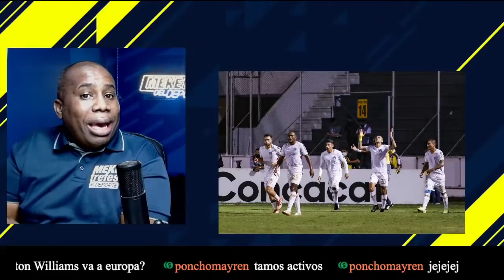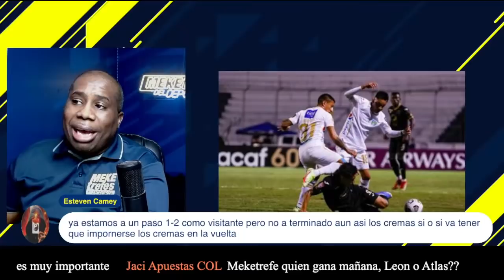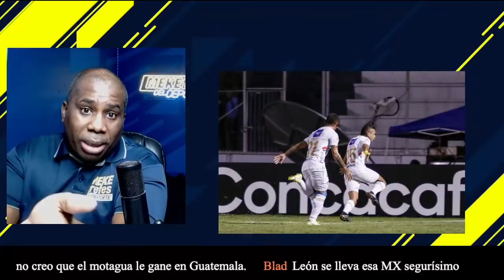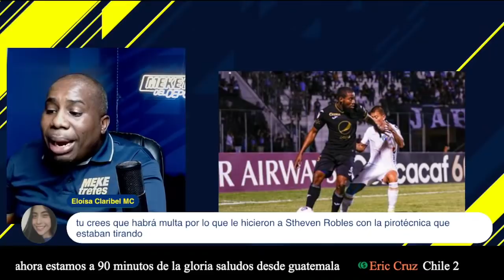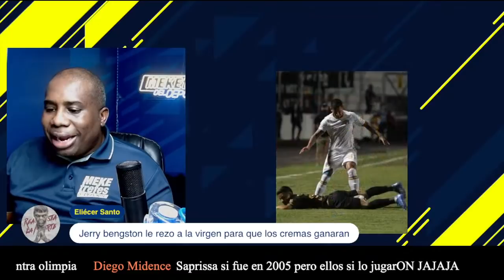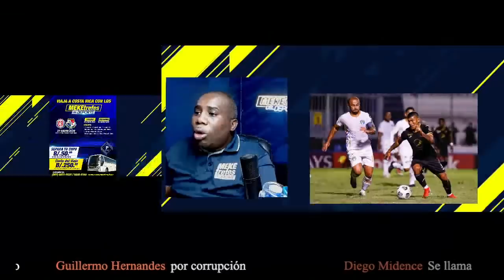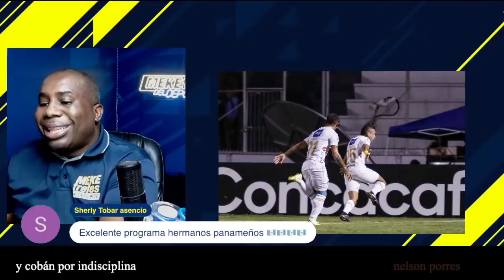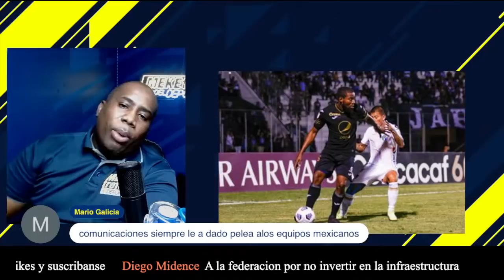MOTAGUA 1-2 COMUNICACIONES | ¿Sorpresa en Honduras? | Liga Concacaf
Únete a este canal para acceder a sus beneficios:
Juan Anangonó anotó al final de la segunda mitad para guiar al visitante Comunicaciones de Guatemala a una victoria por 2-1 sobre el Motagua en el partido de ida de la Final de la Liga Concacaf Scotiabank 2021 el miércoles por la noche en el Estadio Nacional en Tegucigalpa, Honduras.